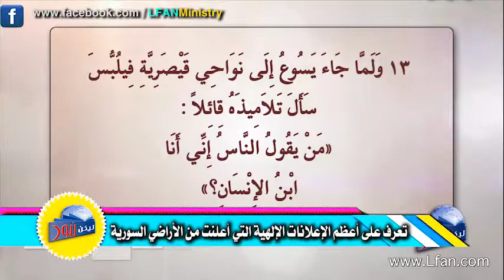428 تعرف على أعظم الإعلانات الإلهية التي أعلنت من الأراضي السورية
نور من سوريا
أنتم تشاهدون الآن جزء من الحلقة رقم 428 من برنامج "ليكن نور" حلقة هذا الأسبوع هي حلقة خاصة عن رحلات القس نزار شاهين إلى سوريا خلال العام 2017 ولا سيما الرحلة الأخيرة التي كانت ممتزجة بين الحزن والفرح؛ بين المأساة والانتصار؛ بين المعاناة والرجاء. سوف تشاهد معنا من خلال هذه الحلقة كيف أن الله يحول الأمور الصعبة والشر إلى حلاوة وخير وبركة لامتداد الإنجيل. كانت ضيفة هذه الحلقة على الهاتف الإعلامية / ميساء سلوم من سوريا.

شاهد معنا أيضاً في هذه الحلقة:
1- نور من سوريا - حلقة خاصة مصورة من مواقع الأحداث – مقدمة
2- تعرف على أعظم الإعلانات الإلهية التي أعلنت من الأراضي السورية
3- برنامج  ليكن نور  ينتقل إلى مدينة الرقة السورية لينقل لكم صورة حية
4- شاهد سوق النخاسة في مدينة الرقة وكيف كانت تعامل المرأة هناك
5- لهذا السبب تركت مئات الجثث في مدينة الرقة مطروحة على الأرض بدون دفن
6- شاهد آثار الدمار الشامل في مدينة الرقة السورية
7- تعليق الإعلامية ميساء سلوم على بيع المرأة في سوق النخاسة بالرقة
8- دعوة لتضافر جهود الكنيسة وتواجدها لغرس بذار المحبة في سوريا
9- تعليق الإعلامية ميساء سلوم على ما حدث في ساحة النعيم بمدينة الرقة
10- ردود فعل الكنيسة المتألمة في سوريا على زيارة فريق الخدمة
11- مشاركة لذكريات الدموع والفرح من داخل الأراضي السورية
12- رسالة الإعلامية السورية ميساء سلوم إلى العالم
13- دعوة للمشاركة في حملة المساعدات لأطفال سوريا

يمكنك أيضاً متابعة كل جديد في خدمتنا والتفاعل مع أهم مقاطع الفيديو التعليمية من خلال متابعة صفحتنا الرسمية على الفيس بوك:

أسرة نور لجميع الأمم تتمنى لكم مشاهدة طيبة ومفيدة.